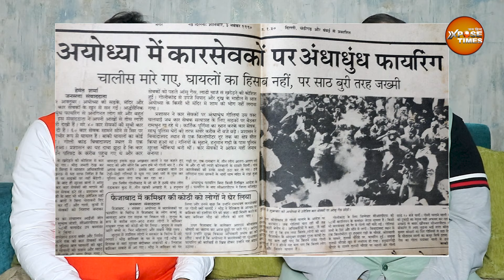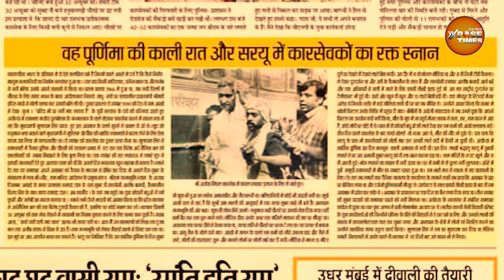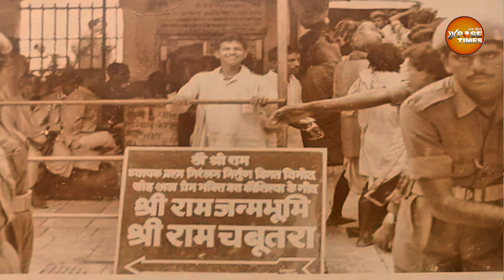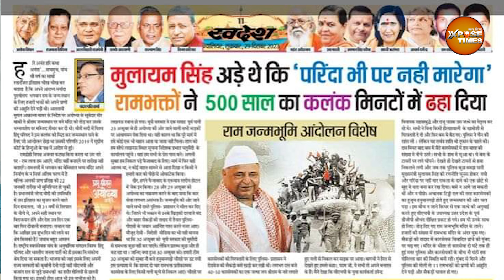Journalist Padam Pati Sharma EXPOSES Kar Sevak Killing In Ayodhya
कार सेवकों की हत्या का आंखों देखा हाल | Kar Sevak Killing In Ayodhya | Journalist Padam Pati Sharma
मेरी आंखों के सामने हुई कार सेवको की हत्या | Kar Sevak Killed In Front Of Me | Journalist Padam Pati
Journalist Padam Pati Sharma EXPOSES Kar Sevak Killing In Ayodhya | मैंने देखी है कारसेवकों की हत्या

SBI
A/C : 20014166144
IFSC: SBIN0000201
UPI-xposetimes@ubi
UPI:- xposetimes@boi